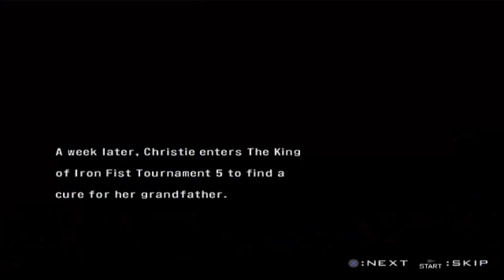Tekken 5 - Christie